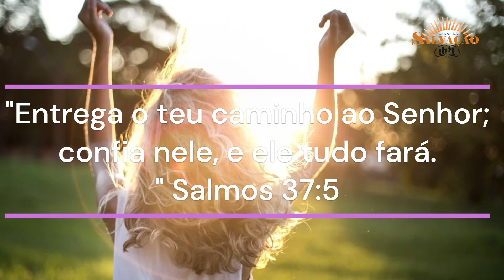JOGO DE BANHEIRO RELEVO PORTA PAPEL HIGIÊNICO